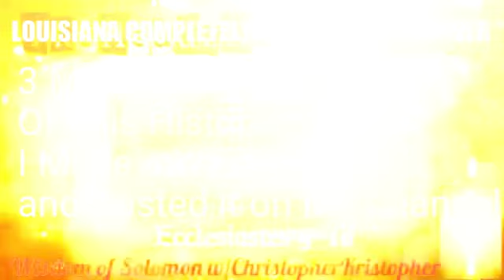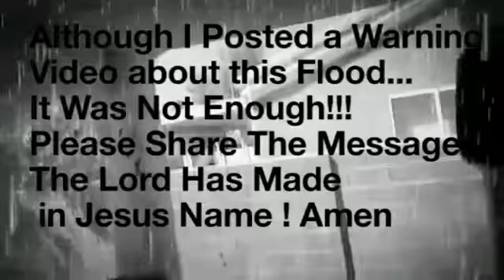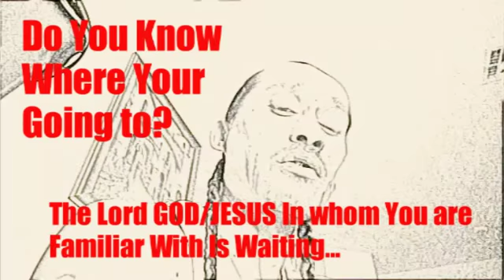FINAL WARNING#LOUISIANA WILL BE BUT PART OF THE OCEAN(PART2) LOUISIANA COMPLETELY UNDERWATER FOREVER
The Lord God sent an Angel to Show unto Me The Destruction of Louisiana by way of Flood in a Vision 3 MONTHS AGO and I made a video about it on this channel but although I did what I was asked I feel it wasn't enough! Too many people UNINFORMED! SPREAD THE GOSPEL OF PEACE WHILE IT IS DAY BECAUSE NIGHT COMETH WHEN NO MAN CAN WORK!